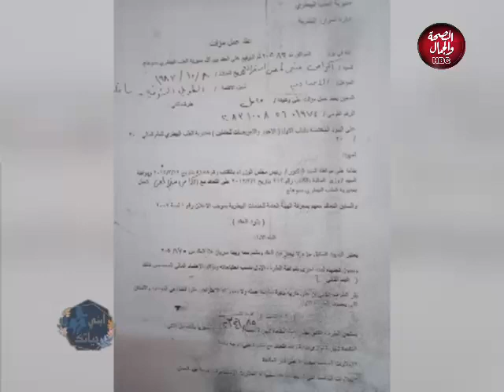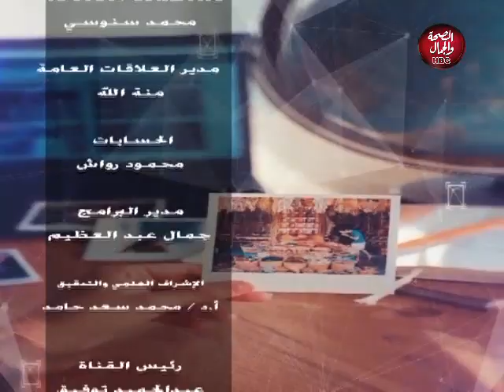ابني حياتك | مشكلة تأخر صرف ورواتب العاملين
تقديم : إسلام عبد الجواد

قناة_الصحة_والجمال# برامجنا